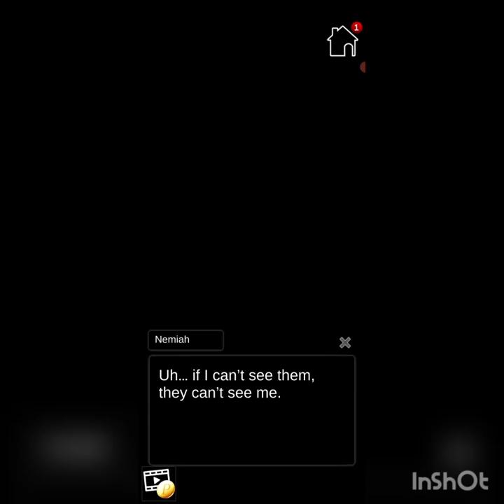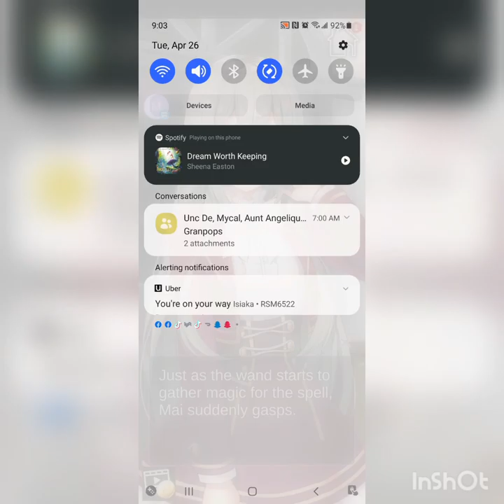Spellbound Schoolgirls! Chapter #10 Part #1